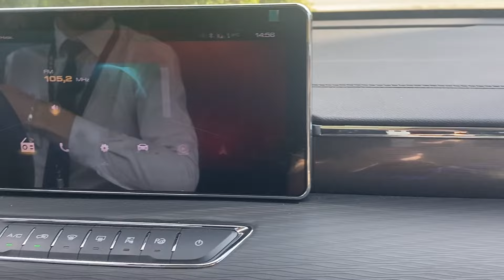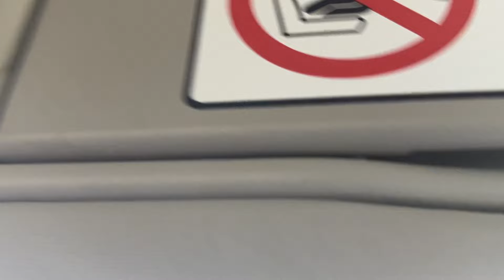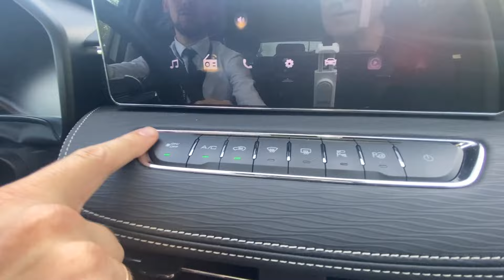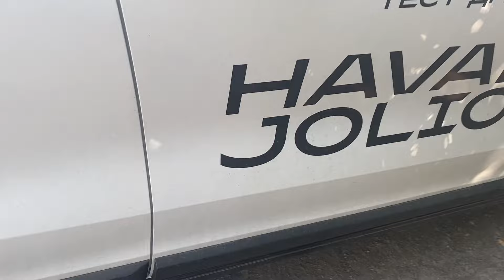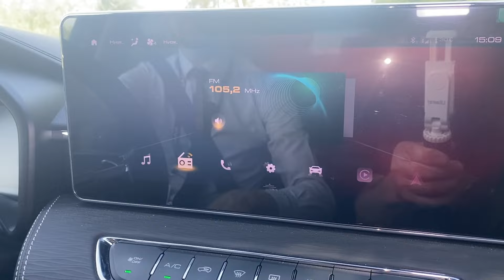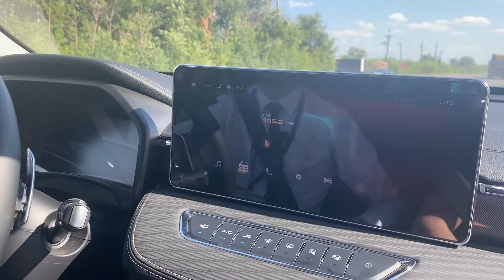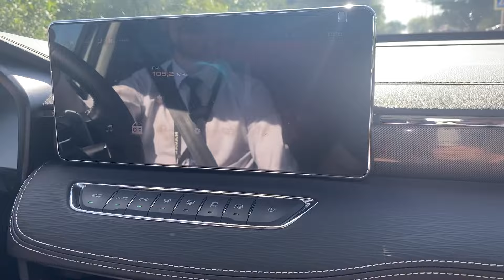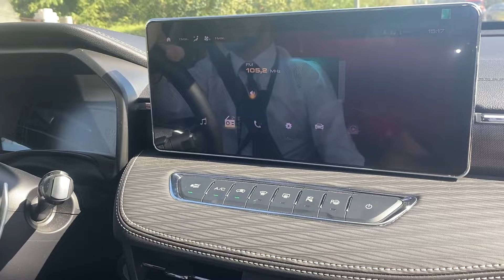⚡️2024 HAVAL JOLION TEST DRIVE ⚡️ HD 60 fps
2024 HAVAL JOLION TEST DRIVE